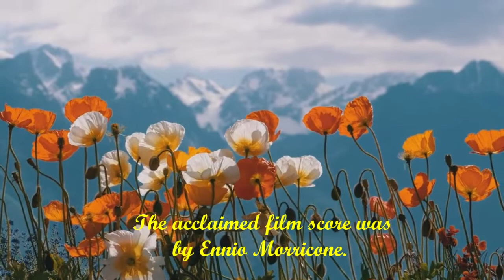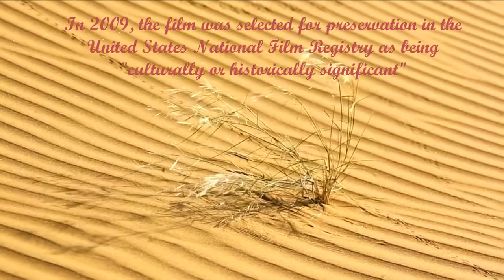Once Upon a Time in the West - Solo Harmonica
Once Upon a Time in the West is a 1968 Western film directed by Sergio Leone. It stars Henry Fonda as the villain, Charles Bronson as his nemesis, Jason Robards as a bandit, and Claudia Cardinale as a newly widowed homesteader. The acclaimed film score was by Ennio Morricone.